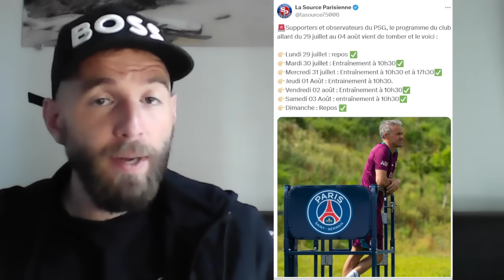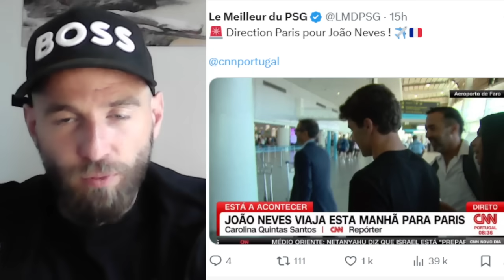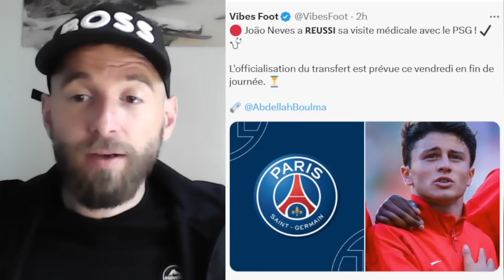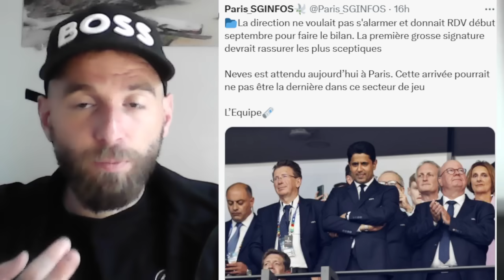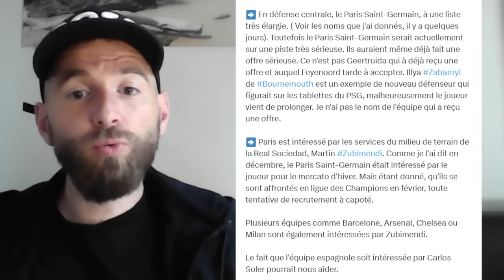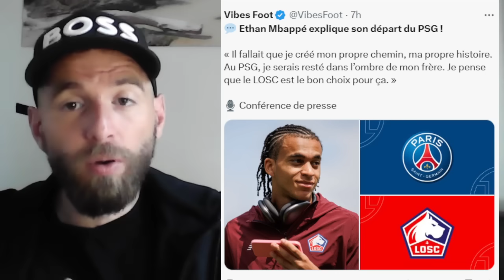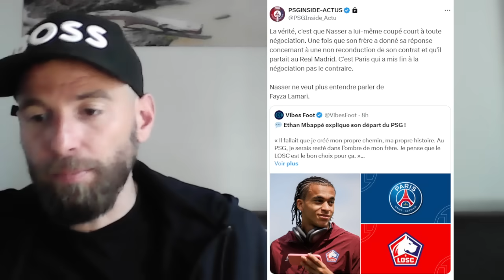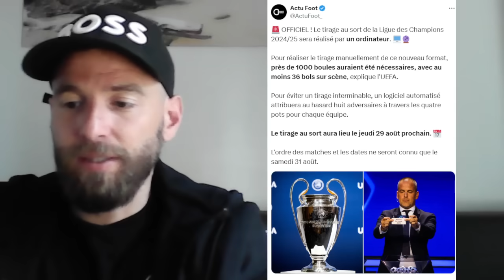LE PSG POUSSE SUR JULIAN ALVAREZ ! NÉGOCIATION AVEC MANCHESTER CITY ! / JOAO NEVES C'EST FAIT !